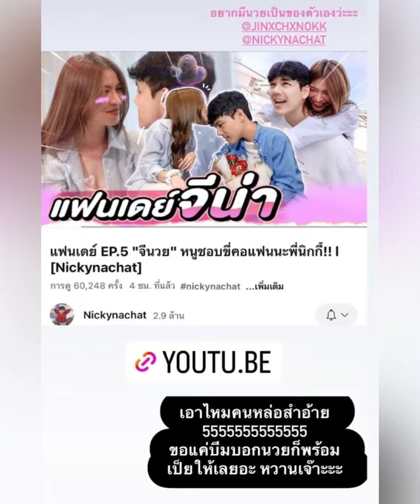มาแล้ว“จีนวย”แฟนเดย์ อีพี5ออนแอร์แล้วสุดๆไปเลย ท่าโพสต์สวยปัง เต้นๆเอฟซีบอกละลายเลยจังหวะเป๊ะเวอร์